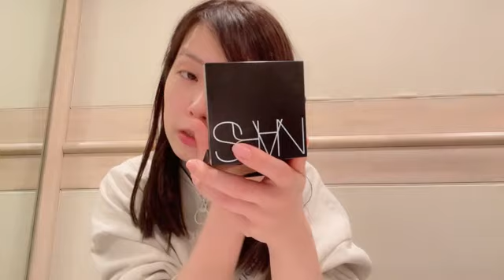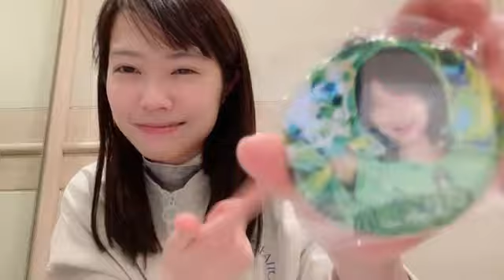2023年02月17日 16時48分27秒 小田 えりな（AKB48 チーム８）